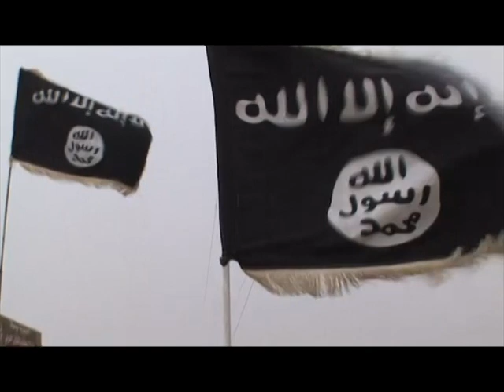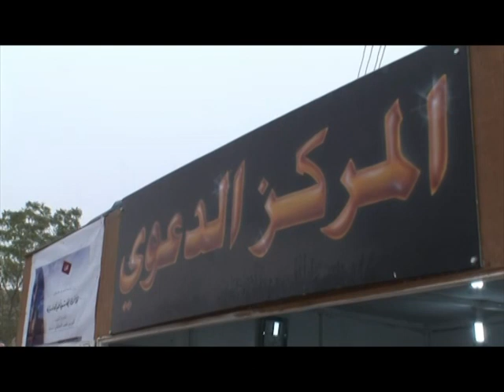Impact Finalist 2012, Safa Al-Ahmad for Al Qaeda in Yemem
Shot in Yemen, March-April 2012
Clover Films for PBS Frontline

Safa and reporter Ghaith Abdul Ahad posed as a Yemeni husband and wife to reach an Al Qaeda contact who would allow them access to Al Qaeda-controlled territory in southern Yemen.

They visited several towns being run under Sharia law by Al Qaeda. The tension in the towns is mirrored by the tension surrounding their visit. Every piece of filming is closely controlled. In the town of Ja'ar, Safa and Ghaith were blind-folded and had to hand over their mobile phones before being allowed to film a group of detained government soldiers. The issues raised in the film - particularly the radicalizing effect of drone attacks - received wide-spread coverage after it was shown in the United States. More

Winners announced at the Rory Peck Awards ceremony, 7.30pm on Wednesday 28 November at London's BFI Southbank.